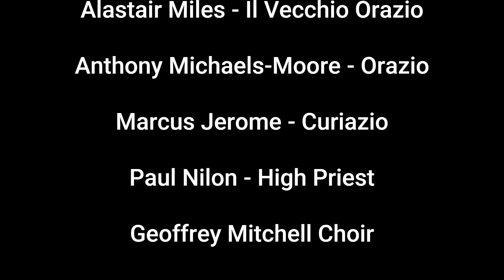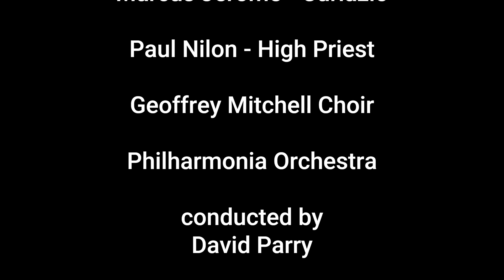IWP Paintings 2021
Paintings from 2021 by UK Surrey/London based artist Ian Wilson-Pope